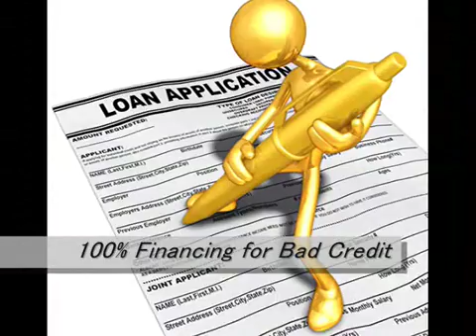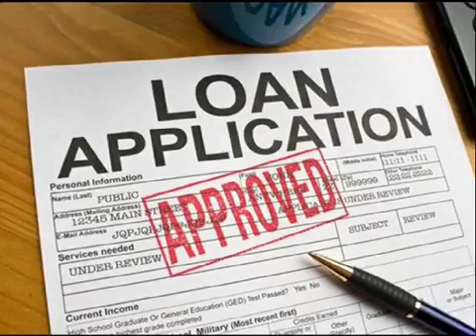Home Loan No Fees Bridgeport 866 362 1168